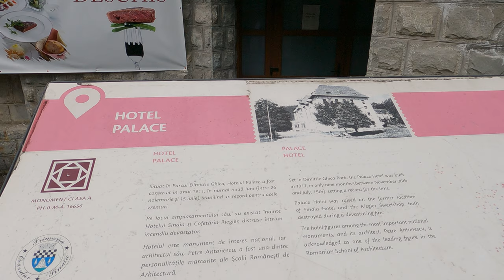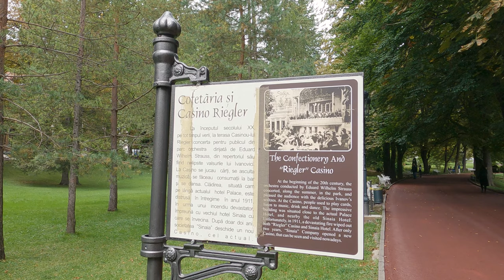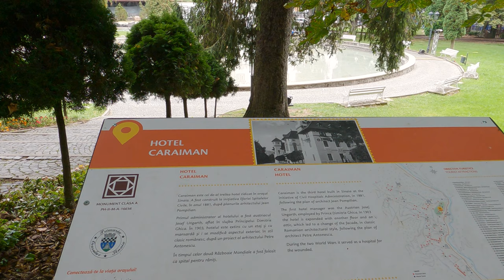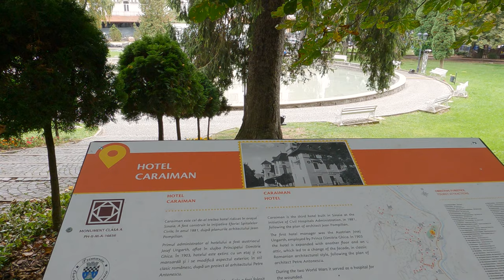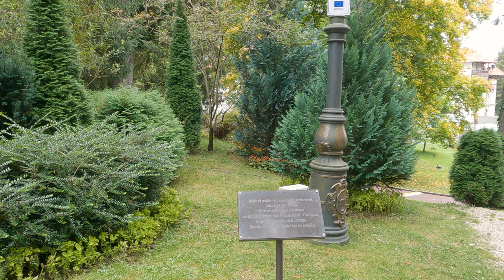La Pas in Sinaia, Parcul Dimitrie Ghica si Cazinoul/Walking Sinaia, Ghica Park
Plimbarile noastre prin Sinaia au fost urmarite de ploaie. Daca vreti sa va plimbati prin parcul orasului intr-o vreme superba de toamna, ramaneti impreuna cu noi pentru urmatoarele 15 minute

Daca doriti sa ne sustineti plimbarile, puteti sa ne luati o cafea

Today we're in Sinaia and we're wandering in the city's main park.